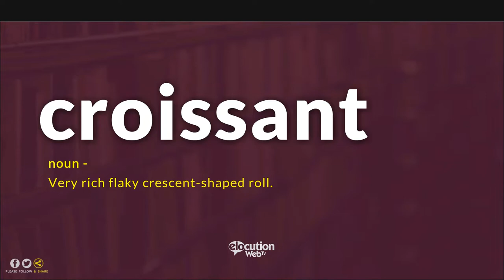How To Pronounce Croissant | Pronunciation and Definition (Human Voice)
How To Pronounce / How To Say Croissant
What Is The Meaning / Definition of Croissant